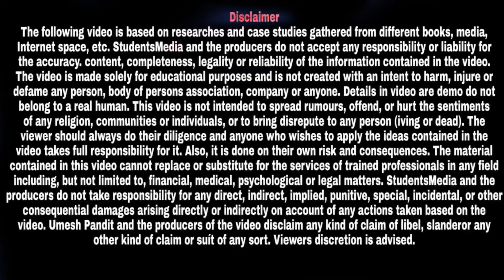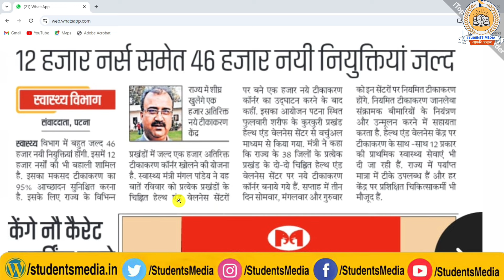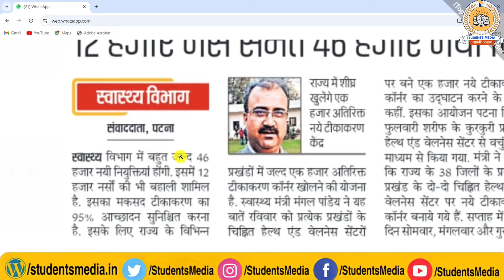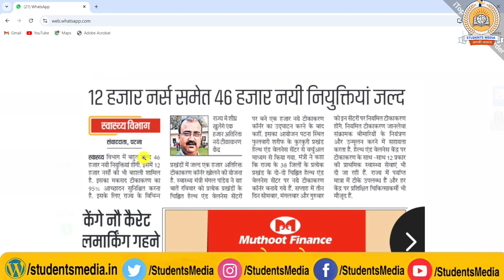bihar health department vacancy 2024 : 12 हजार नर्स सहित टोटल 46 हजार पदों पर होगी बहाली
owner.